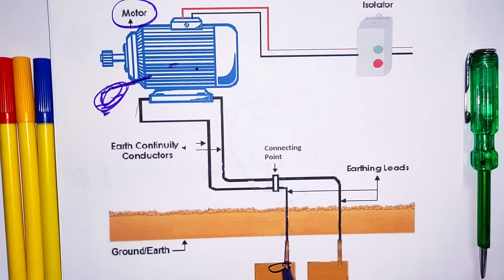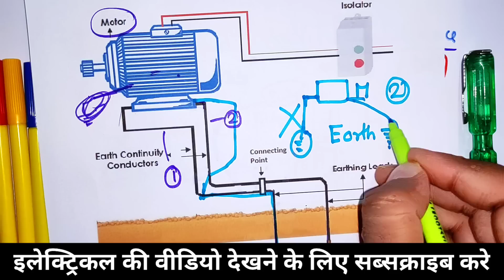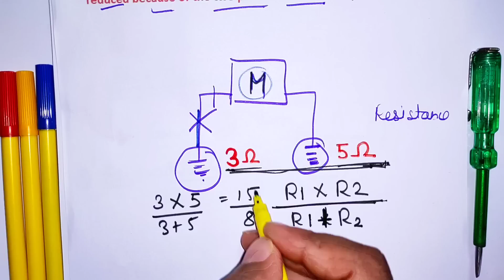What is Single & Double Earthing and their Difference | सिंगल और डबल अर्थिंग में अंतर-ElectricalDost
Dosto aaj es video ke andar hamne electrical mai single earthing or double earthing kya hota hai yeh batane ki kosis kari hai. Sath hi aapko es video mai maine kuch electrical tips jaise What is Single Phase Earth, What is Double Phase Earth, Types of EARTHING, electrical earthing related interview question or en sabhi ke sath mai aapko electrical working ke baare mai bhi practical jankari di hai. Ummed hai aapko yeh video bahut pasnd aayegi (hindi,urdu)